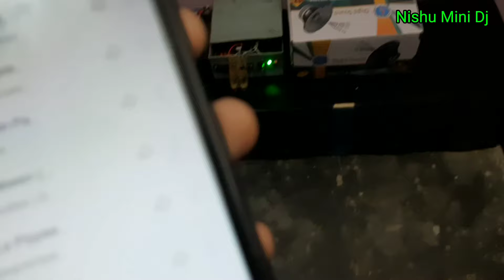Bass का बाप Nishu Mini DJ || Homemade Music System Bass Test